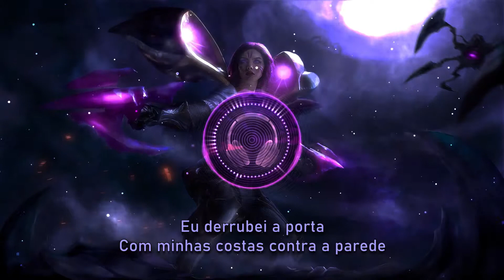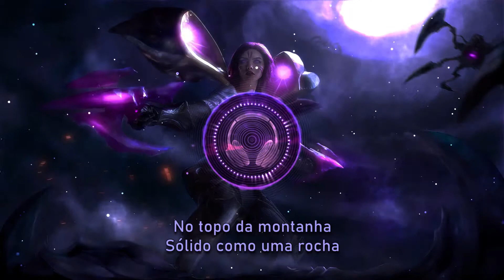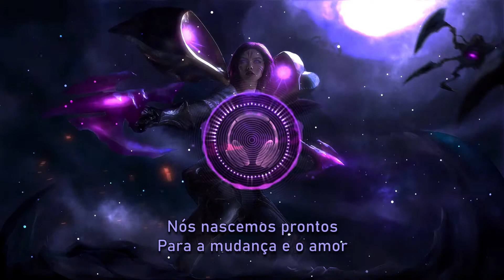Egzod - The Good Fight (ft. Kat Meoz & Easy McCoy) [Legendado/Tradução]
✦Egzod ✦

Letra
[Verso 1]
You got to live your belief
Never let them kill your dreams
No
Keep ya faith and ya head up
Prepare a seat at the table break bread with us
Heed the voice
Don’t hang up on y’all calling
Got to stand for a cause
Rise when you fall
I knocked down the door
With my back against the wall
Be the change that you want to see
Or nothing at all

[Refrão]
Time to move a mountain
Don’t matter where you’re from
Some of us have fallen
But we’re all getting up
We were born ready
For the change and the love
For the good fight
Never back down
Rollin’ undivided
Gonna hold our ground
Never going down
Line us up together
Gonna take you out
In the good fight
Never back down
It’s the good fight
You know
Good Fight

[Verso 2]
You can make it
If you want it all
Gotta see it with tunnel vision dog
Ain’t no looking back keep it moving forward
Voices in my head yell go for it
On the mountain top
Standing solid as a rock
You see how far I came up
And I didn’t stop
This is the diamond in the ruff
Now a juggernaut
They used to say I couldn’t do it
They just talked a lot

[Ponte]
Voices getting louder
Stronger by the day
Let’s write our own ending
Make a new play

[Refrão]
Never back down
Rollin’ undivided
Never going down
Never back down
Rollin’ undivided
Good Fight
Never going down

[Outro]
Be the change
Good Fight